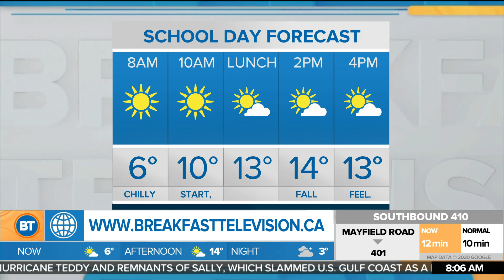More people grinding teeth at night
Dentists find that more people are grinding their teeth at night caused by stress from the pandemic. Dina, Devo, and Mel talk about their own experiences with their teeth!